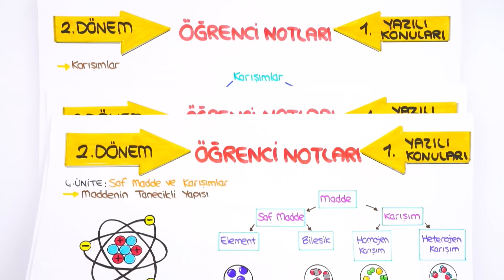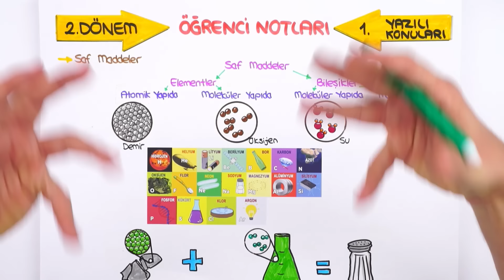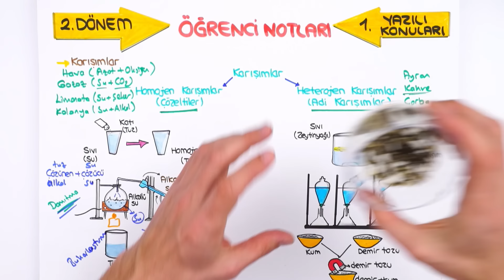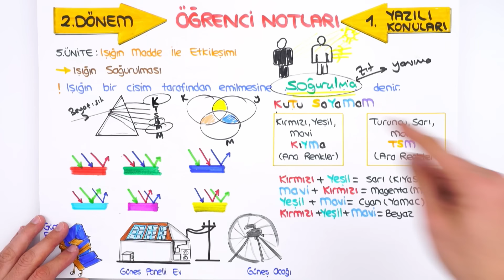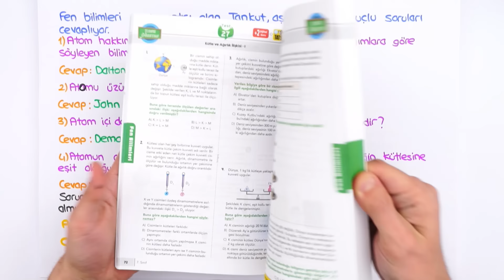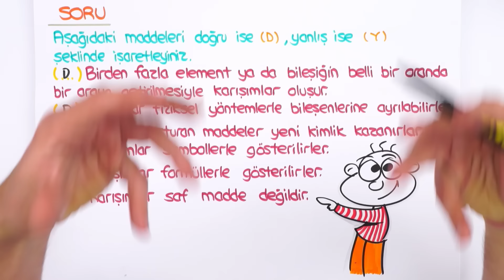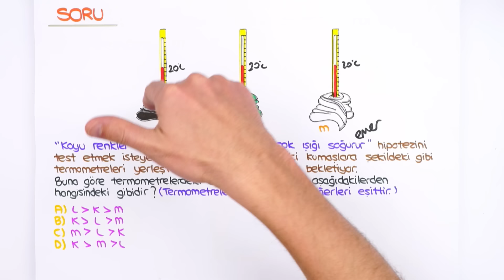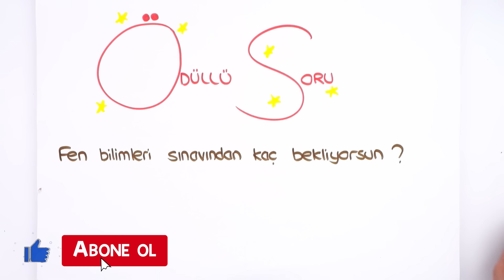7. Sınıf Fen 2.Dönem 1.Yazılıya Hazırlık | 2022 📝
Yazılılara bomba gibi hazırlanmak için👇
7. Sınıf Yazılı Kampı programını buradan indirebilirsin
7.Sınıf derslerinde bilmen gereken ve yazılılarında kullanabileceğin tüm taktikleri içeren yazılı kampı ile karşınızdayız! 🤗 Fen sınavına girmeden önce kullanabileceğin hap bilgiler ve konuları pekiştirebileceğin sorular bu videoda! Sakın kaçırma 😍⭐

Videoya Giriş: 00:00
Maddenin Tanecikli Yapısı: 03:32
Saf Maddeler: 08:15
Karışımlar: 11:50
Evsel Atık ve Geri Dönüşüm: 18:19
Işığın Soğurulması: 20:42
Aynalar: 26:24
Yazılı Provası: 31:36